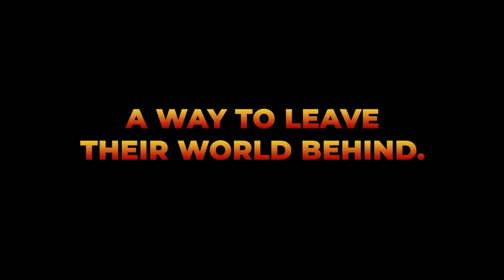JUMANJI (The Video Game Trailer)